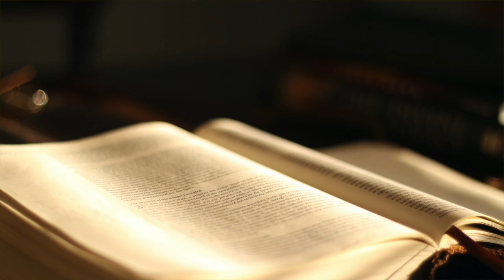The Book of James KJV | Audio Bible (FULL)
The Book of James | King James Version (KJV) | Audio Bible (FULL)

Listen to the complete audio narration of the Book of James from the King James Version (KJV) Bible. This powerful and practical epistle, written by James, the brother of Jesus, offers timeless wisdom on living a life of faith, good works, and perseverance. Ideal for personal reflection, Bible study, or simply enjoying the spoken Word of God.

📖 Chapters:

Chapter 1: Trials, Temptations, and True Religion
Chapter 2: Faith Without Works is Dead
Chapter 3: Taming the Tongue and Wisdom from Above
Chapter 4: Warnings Against Worldliness
Chapter 5: Patience in Suffering and the Prayer of Faith
Let the teachings in James guide and strengthen your walk with God.

Separator